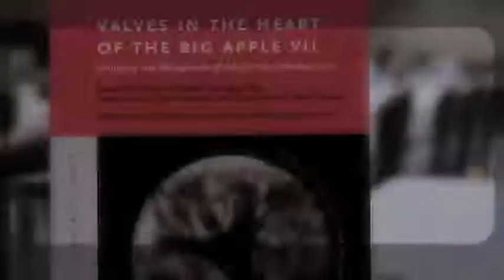VIHBA 2012_Valve Disease/Australia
Trevor Fayers, FRACS (Prince Charles Hospital) interviewed  about Heart Valve Disease/Heart Team in Australia at Valves in the Heart of the Big Apple 2012 -- the joint scientific session of the Heart Valve Society of America (HVSA) and Society for Heart Valve Disease (SHVD).